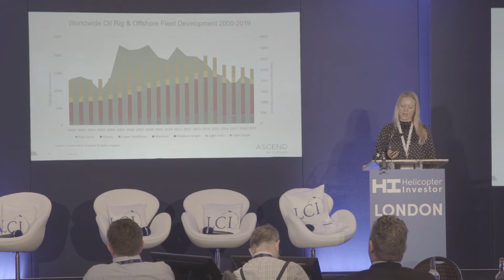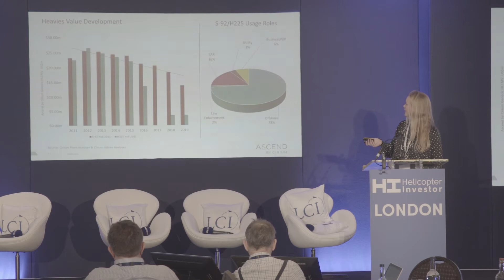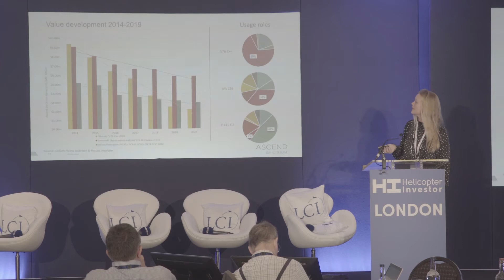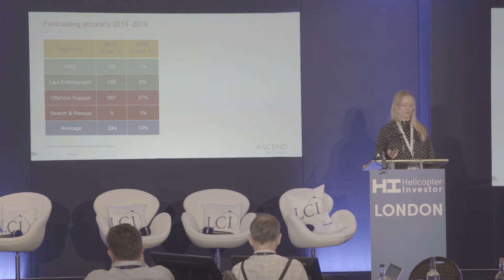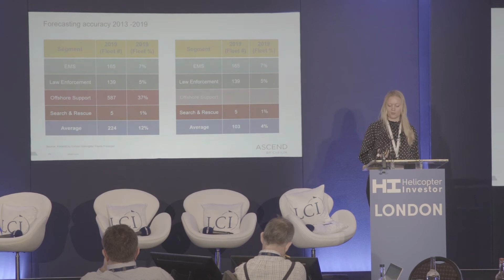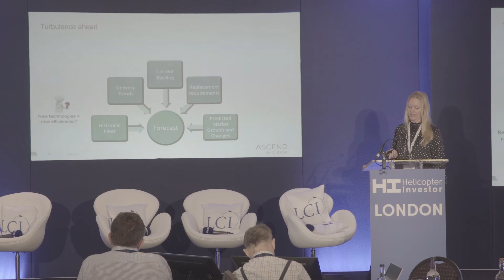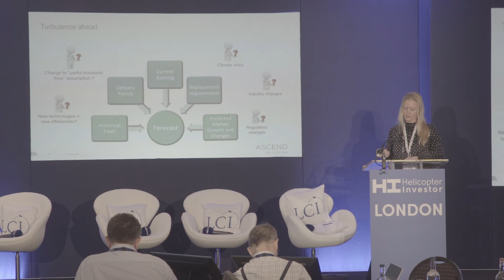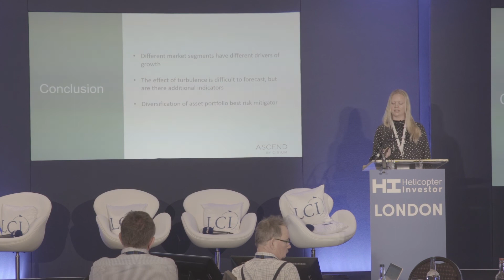Helicopter Investor London 2020: Forecasting in Turbulence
Sara Dhariwal, Ascend by Cirium